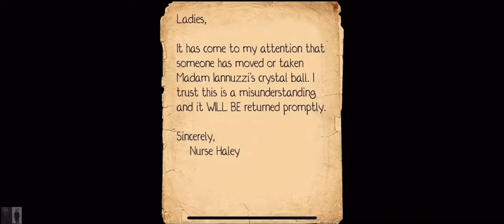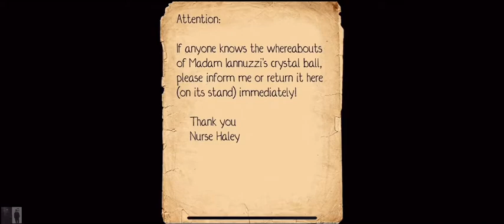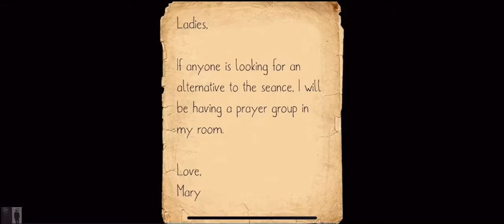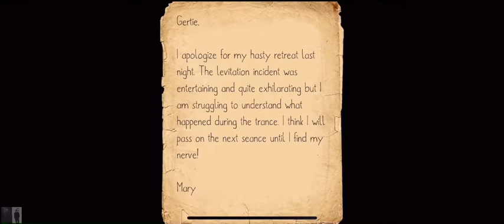Lazaretto: Chapter One |(Gameplay Part 03)| By Kashmiri Gamer A.R With (Commentary)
New Video Is Posted Within 4 to 5 Days.

Any suggestions do let me know